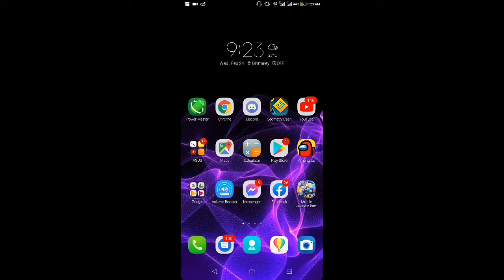Youtube deleted one of my recent videos for inappropriate content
I have to complain this why.